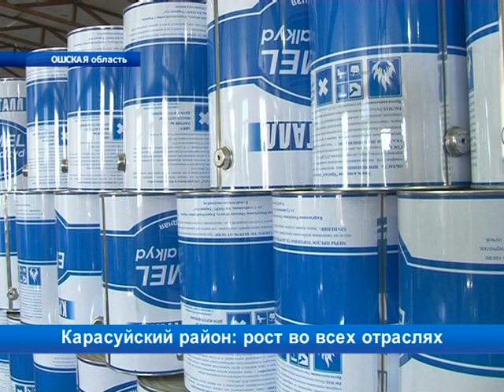Карасуйский район: рост во всех отраслях